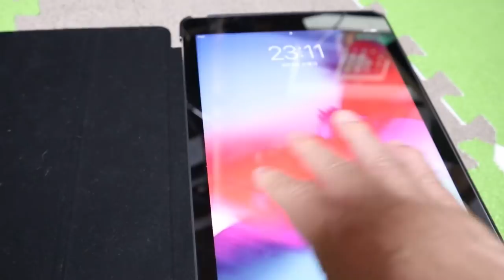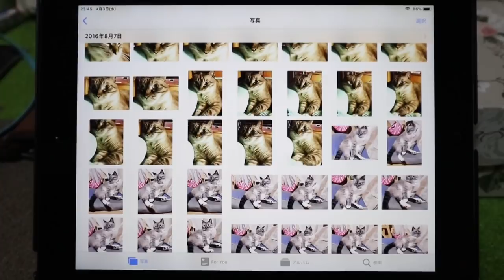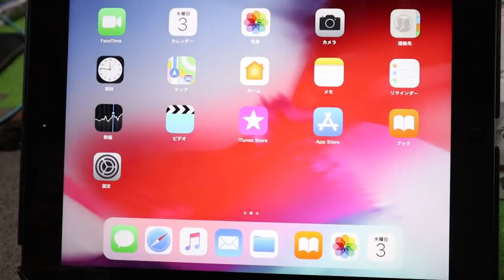初めてのiPadをシニア向けの動画で勉強し始めました【Jean & Pont 1699】2019/4/3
お下がりでもらったiPadですが、全く触ったことがないのでyoutubeにあったシニア向けの初級コースの動画を見て勉強です。
MACは25年も使っていますが、これは本当に１からスタートです。
音楽に生かすことはもとよりジャンくんとポンちゃんを可愛く表現するためにも、仕事にも生かせそうです「ありがとー！」